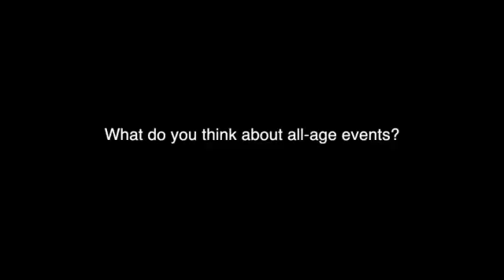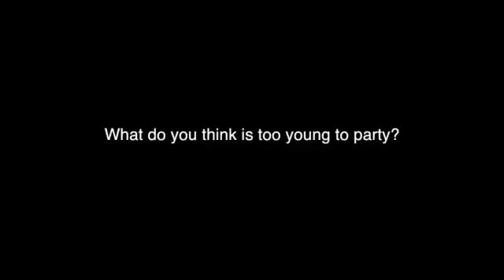How young is too young to party?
The Province takes a look at what Vancouver thinks about all-ages events.